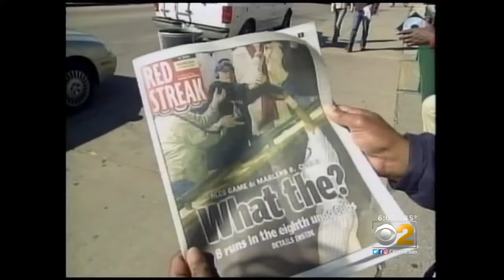Steve Bartman Receives 2016 Cubs World Series Ring And Speaks Out For First Time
Jasm Sports Network YouTube